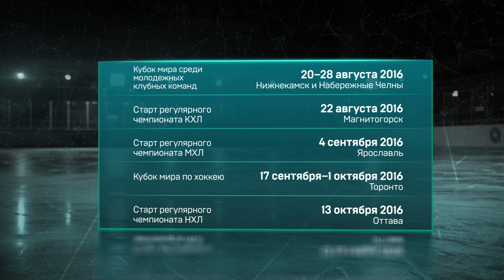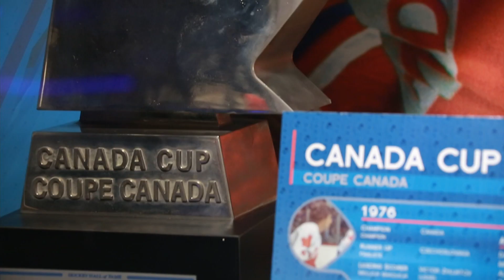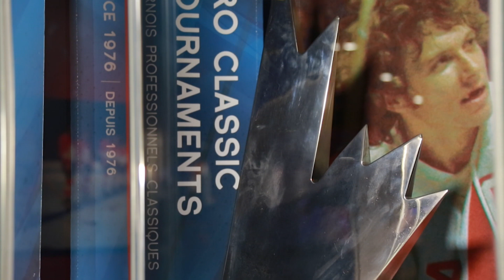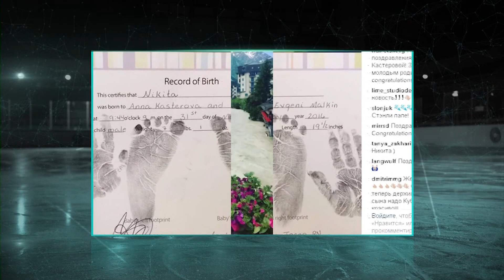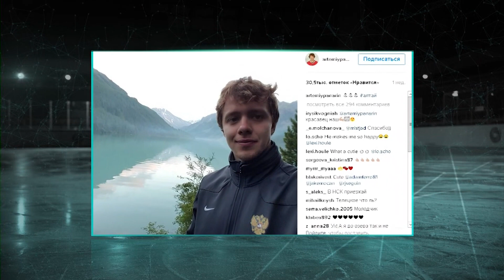Континентальный вечер 22 августа 2016